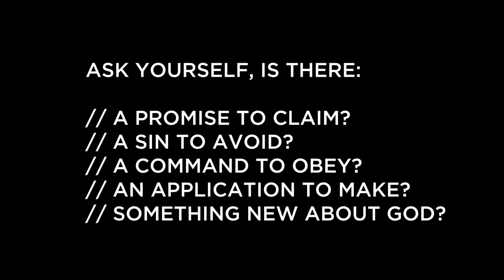Isaiah 54:17 // Caleb Pagley